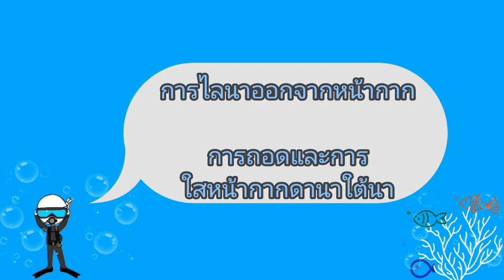เรียนรู้กับอะนิเมะ ○ การไลน้าออกจากหน้ากาก ○ การถอดและการใสหน้ากากดาน้าใต้น้า ○ หลักสูตรดำน้ำลึก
นักดำน้ำที่สวมเทนุกุยจะแนะนำและอธิบายทักษะ 24 ประการของการดำน้ำลึกในแอนิเมชัน

  คราวนี้ฉันจะอธิบายวิธีจัดการกับเมื่อน้ำเข้าสู่หน้ากากหรือหลุดออกมาในระหว่างการดำน้ำตามจุด

  ○ การไลน้าออกจากหน้ากาก
  คุณสามารถเอาน้ำที่เข้ามาในหน้ากากได้โดยไม่ต้องกลับไปที่ผิวน้ำ

  □ การถอดและการใสหน้ากากดาน้าใต้น้า
  แม้ว่าหน้ากากจะหลุดออกมา คุณก็สามารถใส่กลับเข้าไปใหม่อย่างใจเย็นและดำน้ำต่อไปได้